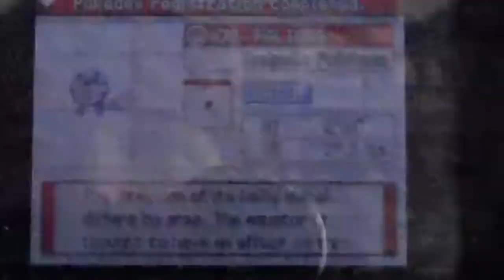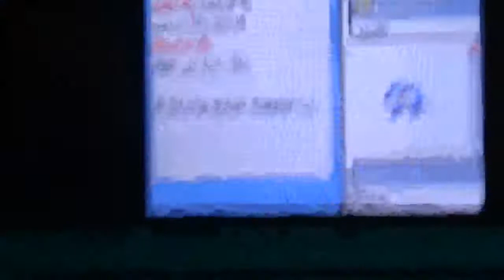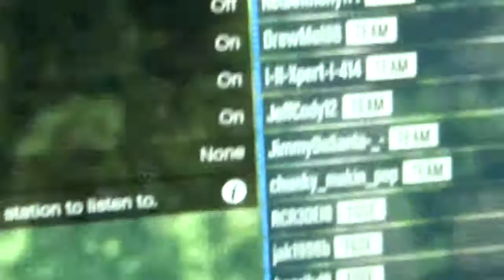Shiny Poliwag in Soul Silver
found on my soul silver, didn't keep track of encounters, will probably evolve it into poliwrath